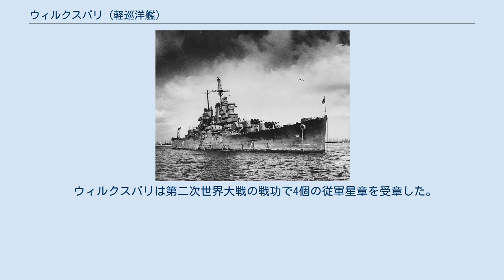ウィルクスバリ (軽巡洋艦)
ウィルクスバリ (USS Wilkes-Barre, CL-103) は、アメリカ海軍の軽巡洋艦。
艦名はペンシルベニア州ウィルクスバリ市に因む。
 ウィルクスバリはニュージャージー州カムデンのニューヨーク造船所で1942年12月14日に起工。
1943年12月24日にグレース・シューメイカー・マイナー（ウィルクスバリの著名な医師の夫人）によって命名、進水し、1944年7月1日にフィラデルフィア海軍工廠で艦長ロバート・L・ポーター・ジュニア大佐の指揮下就役する。
 第17巡洋艦隊は8月23日に第38.3任務群から分離した。
海上での59日間を経た8月27日、部隊は第3艦隊の一部として相模湾に入る。
ウィルクスバリの6インチ砲は横須賀海軍基地の占領をカバーした。
降伏式典の翌日である9月3日、ウィルクスバリは東京湾に入港した。
就役からすでに103,000カイリの距離を航海していた。
 第35.7.2任務ユニットの武装解除グループ旗艦としてウィルクスバリは9月9日に東京湾を出航し、館山湾に移動、その日の午後遅くに投錨した。
10日、同湾の小型潜航艇、特攻艇基地の占領を支援し、その後東京湾に戻る。
 ウィルクスバリは占領任務に従事した。
9月12日から14日まで相模湾の小網代港に停泊し、三浦半島の油壺および久里浜の小型潜航艇基地の武装解除を行う。
その後14日に東京湾で給油および補給のため停泊し、続いて女川湾に移動、15日から17日まで停泊する。
ウィルクスバリは別の武装解除任務に従事し、勝浦湾で占領支援任務を行った後、9月24日に東京湾に戻った。
 9月24日から10月4日までウィルクスバリは富士山の見える位置に停泊し、その後10月24日から28日まで砲撃訓練を行う。
11月5日に第5艦隊から分離され、9日に韓国へ向かう。
ウィルクスバリは13日に仁川に到着した。
 16日、ウィルクスバリは駆逐艦ハート (USS Hart, DD-594) 、ベル (USS Bell, DD-587) と共に青島に移動する。
占領任務のため19日まで停泊したが、その後大沽炮台および秦皇島を2度訪れた。
ウィルクスバリはその年の残りを青島で過ごした。
 1946年1月13日にウィルクスバリは帰国の途に就く。
真珠湾を経由して1月31日にカリフォルニア州サンペドロに到着した。
その後3月4日に東海岸に向けて出航した。
3月12日から14日にかけてパナマ運河を通過し、18日にフィラデルフィアに到着、その年の春から夏まで同地で過ごした。
10月20日にメキシコ湾に向けて出航、海軍記念日の10月27日に記念式典に参加するためニューオーリンズに到着した。
 ニューオーリンズからウィルクスバリはグアンタナモ湾に向かい、姉妹艦のデイトン (USS Dayton, CL-105) 、プロビデンス (USS Providence, CL-82) と共に回復訓練を行う。
12月13日にバージニア州ノーフォークに帰還、その後ウィルクスバリは1947年2月17日にイギリスとノルウェーへの親善訪問に向かう。
2月27日にプリマスに到着、3月から4月にかけてイギリスの海域で活動し、その間にノルウェーのベルゲンを訪問した。
ウィルクスバリは帰国すると、オーバーホールが行われ、作業が完了すると予備役艦隊入りした。
 ウィルクスバリは1947年10月9日に退役しフィラデルフィアで予備役として保管された。
1971年1月15日に除籍されたが、ウィルクスバリはアメリカ海軍籍にあった最後の軽巡洋艦であった。
船体はその後水中爆破試験に使用され、1972年5月12日に2つに分離した。
ウィルクスバリの船体後方部分はそのまま沈み、前方部分は翌13日に沈んだ。
ウィルクスバリは現在も人工岩礁としてフロリダ・キーズの沖合145フィートの海底で眠っている。
 ウィルクスバリは第二次世界大戦の戦功で4個の従軍星章を受章した。